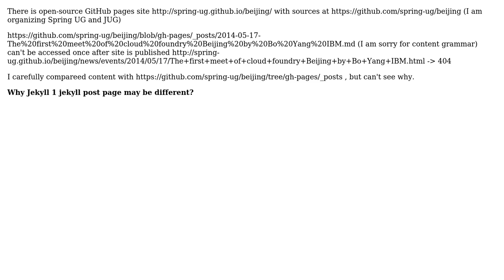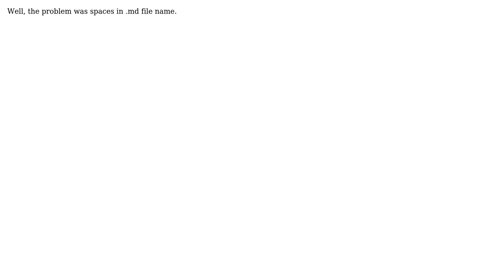Jekyll GitHub blog page not found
With thanks & praise to God, and with thanks to the many people who have made this project possible! You are responsible for your own actions.